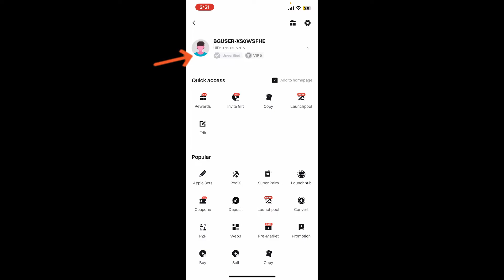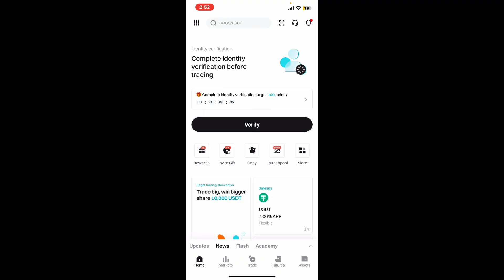How to Change Passsword on Bitget Wallet App 2024?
In this video, we’ll walk you through the process of changing your password on the Bitget platform. Keeping your password updated is essential for maintaining the security of your account and protecting your assets.